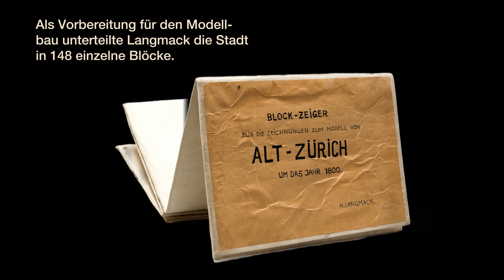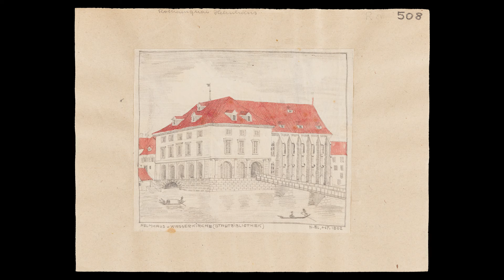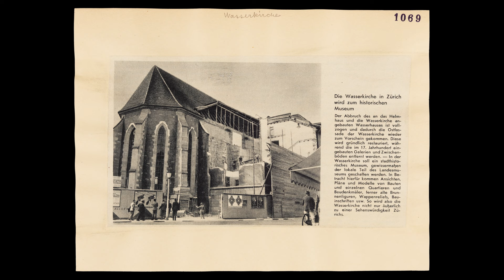Die Entstehung des Stadtmodells «Zürich um 1800»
Das Stadtmodell zeigt Zürich in der Zeit um 1800. Es wurde zwischen 1918 und 1940 vom Architekten und Modellbauer Hans F. Langmack angefertigt. Seine umfangreiche Sammlung von Abbildungen, Plänen und Skizzen dokumentiert den über 20 Jahre dauernden Entstehungsprozess seines Werkes.